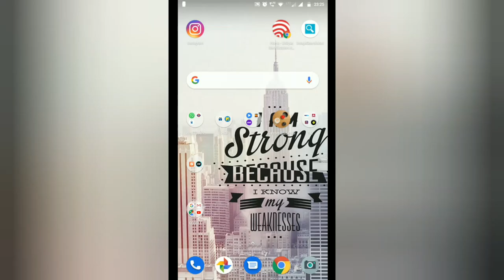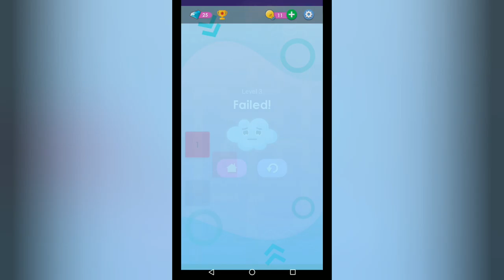SMART PUZZLES TO SOLVE 🔜